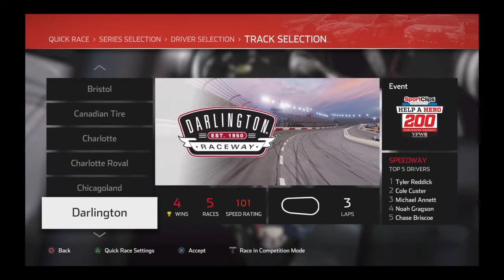3 Laps @ Darlington Challenge | NASCAR Heat 4